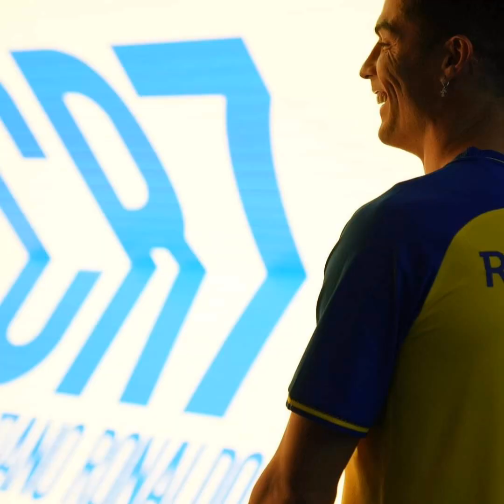Ronaldo transfer in saudi al nasser🇸🇦🇳🇵😱 unbelivaliable moment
vlog trip around takeo with khorn srey nich,
vlog as a student,
vlog as a harvard student,
vlog as a model,
vlog as a doctor,
vlog as gaeilge,
vlog as a mom,
vlogs as a teacher,
vlogs as gaming,
vlogs as a korean student,
vlog as an accountant,
vlog at home,
vlog at north korea,
vlog at starbucks,
vlog at the park,
vlog at bali,
vlog at usa,
vlog at disneyland,
vlog at beach,
vlog at airport,
vlog at gym,
vlog before exam,
vlog before college,
vlog before school,
vlog before sleep,
vlog before going to school,
study vlog before exam,
bbl vlog before and after,
study vlog before exam day,
kedarnath vlog before 2013,
sanjhalika vlog before marriage and after marriage,
vlog behind the camera,
nayeon vlog behind the scenes,
sanjhalika vlog behind the scenes,
travel vlog behind the scenes,
study vlog behind the scenes,
aesthetic vlog behind the scenes,
donalyn vlog behind the scenes,
cooking vlog behind the scenes,
photoshoot vlog behind the scenes,
chota nawab vlog behind the scenes,
saree vlog below navel,
five below vlog,
5 below vlog,
vlog beneath your beautiful,
vlog beneath the moon,
vlog beneath the mask,
vlog beside you,
vlog besides beach,
distance between vlogs,
difference between vlog and youtube channel,
vlog beyond zero,
vlog beyond,
celebrity beyond vlog,
belle beyond vlog,
life beyond vlog,
trinity & beyond vlog channel,
beyond vlog 1,
beyond vlog 2,
beyond vlog do pao,
vlog umer but,
vlog of ali but,
dut tc vlog,
vlog by nisha,
vlog by dia,
vlog by shivansh,
vlog by nik,
vlog by tashi,
vlog by binita and group,
vlog by iphone 13 pro max,
blog by pankaj,
vlog by iphone 11,
vlog by iphone 8 plus,
vlog circa waves,
vlog circa survive,
vlog come with me,
vlog come to my appts with me,
first vlog come and enjoy umair bhai,
lac de come blog,
vlog despite media,
vlog despite me,
vlog during periods,
vlog during pandemic,
vlog except for that first night,
blog for beginners,football #
vlog for you,